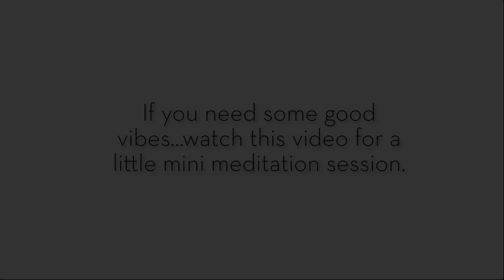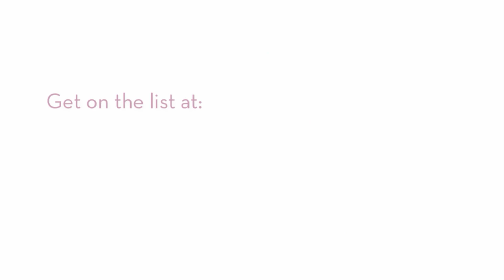Mini Crystal Grid Meditation with Rose Quartz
Need a little mini getaway in your day to recharge?  Take a quick pause and bliss out with this crystal grid meditation.  Soak up these good vibes and sweet Rose Quartz crystal energy.